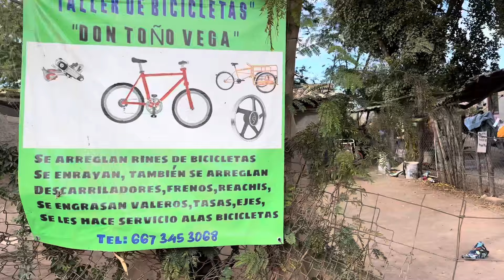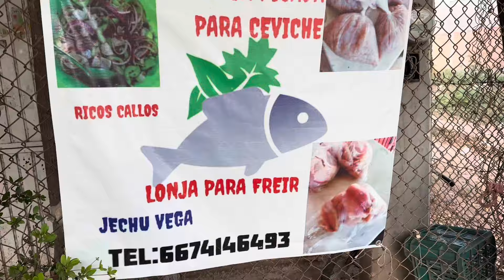El Regreso de Manuelito y Los Traviesos Crecen Más y más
Ayudamos a un Amigo y ustedes pueden participar también